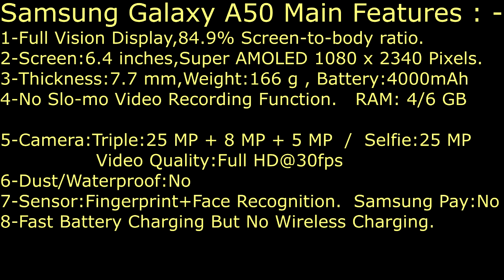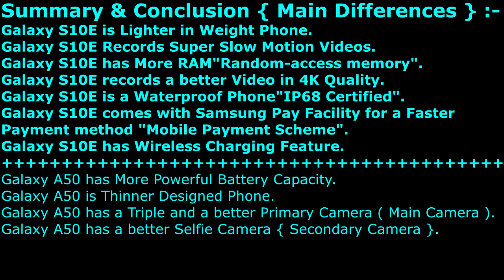Samsung Galaxy A50 VS Samsung Galaxy S10E || Comparison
Which one of them is a better Phone ? :- Galaxy S10E or Galaxy A50